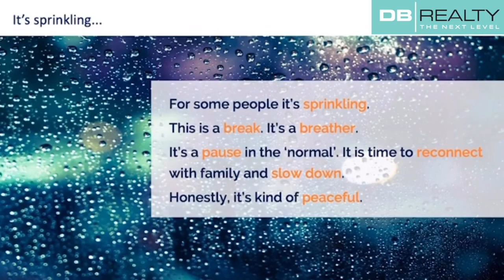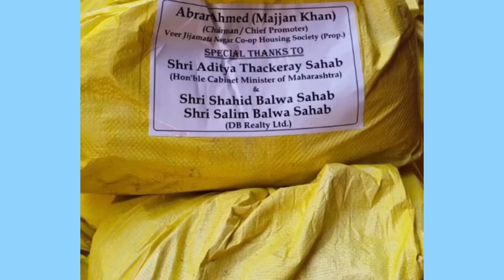DB reality initiative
Video edit copyright - Asimah shahid balwa